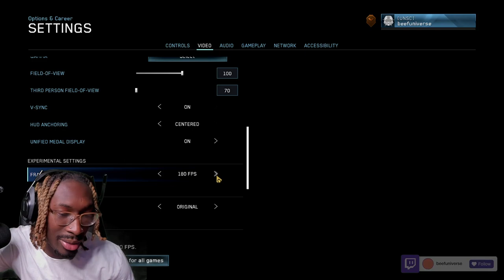Beef Universe Relives His Childhood On Halo 3!